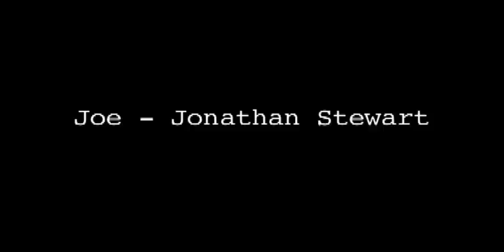Joe Gets A Call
Joe's life is going nowhere. No Girlfriend, No Job. He spends all his time sat on his sofa eating fast food and playing computer games. Joe's life changes forever when he gets a phonecall from a PPI Telemarketer...

Written and Directed by Robin Lane
Produced by Sergio Bento and Robin Lane
Starring Jonathan Stewart
Assistant Director Joel Windle
Production Assistant Joe Bishop
Editing and Original Music by Robin Lane

And on twitter - @funkymonkeyprod